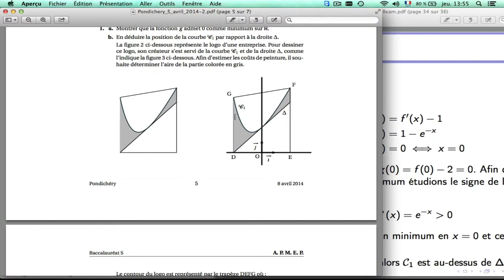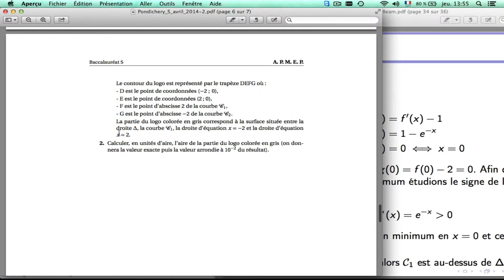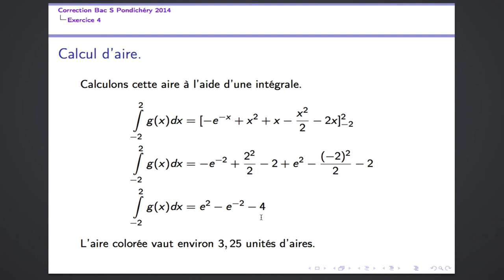Bac S 2014 Pondichéry Exercice 4 Partie B question 2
Niveau requis : terminale ou supérieur
Calculs d'aire